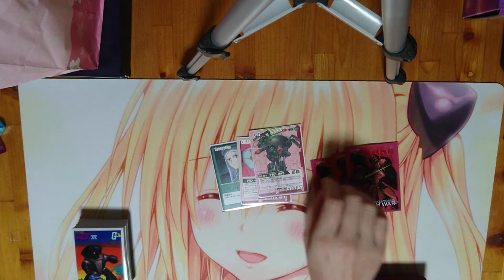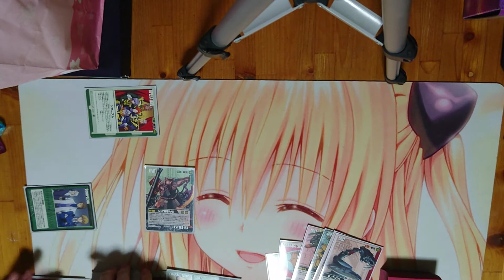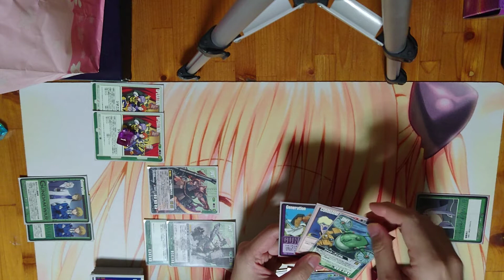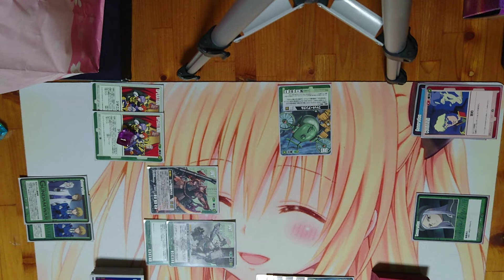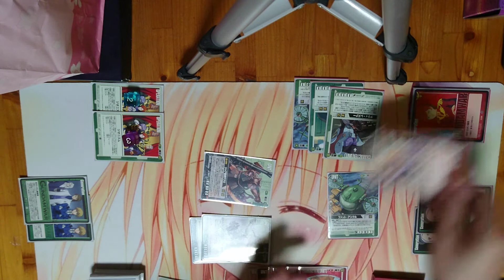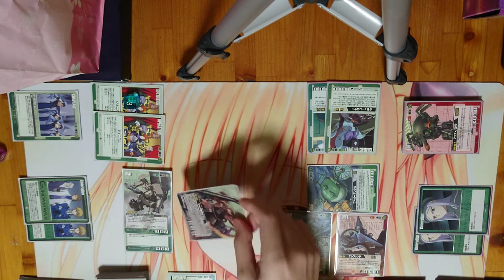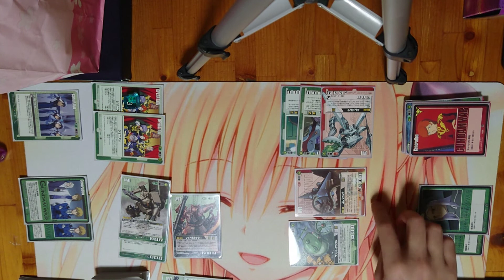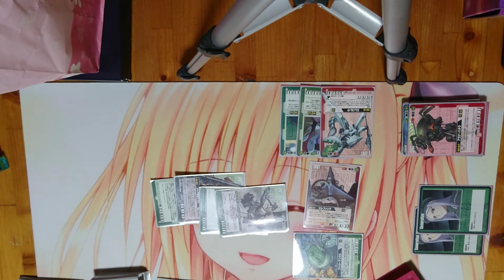【ガンダムウォー】 Part 5 ジオニズムウィニー VS 木星帝国＠ラウンド2【GW】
カメラアングルミスりました(´ω｀)ｽﾐﾏｾﾝ